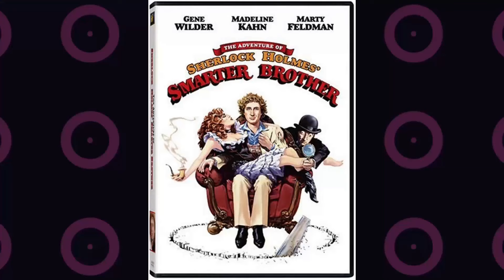Madeline Kahn: Shocking Facts About A Forgotten Movie Legend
Welcome to a time when Hollywood's brightest stars shined like diamonds on the silver screen! 🌟 Today, we honor the legendary Madeline Kahn, whose talents continue to enchant audiences worldwide. 🎥

Join me as we journey through the unforgettable films, touching anecdotes, and enduring impact that make Madeline Kahn an irreplaceable icon of Classic Hollywood.

🎬 Lights, camera, and let's rediscover the magic of Classic Hollywood with Madeline Kahn as our beacon of stardom! ✨🎭
Filmography:
Cosby
Little Bill
Judy Berlin
London Suite
Ivana Trump's For Love Alone
New York News
Nixon
Mixed Nuts
Sesame Street
Monkey House
Lucky Luke
For Richer, for Poorer
Avonlea
Betsy's Wedding
Mr. President
Comedy Factory
My Little Pony: The Movie
Clue
City Heat
Oh Madeline
Scrambled Feet
Yellowbeard
Slapstick of Another Kind
History of the World: Part I
First Family
Wholly Moses!
Happy Birthday, Gemini
Simon
The Muppet Movie
The Cheap Detective
High Anxiety
Once Upon a Brothers Grimm
Won Ton Ton: The Dog Who Saved Hollywood
The Adventure of Sherlock Holmes' Smarter Brother
At Long Last Love
Young Frankenstein
Blazing Saddles
Adam's Rib
From the Mixed-Up Files of Mrs. Basil E. Frankweiler
Paper Moon
Harvey
What's Up, Doc?
De Düva: The Dove
Cosby
Little Bill
Judy Berlin
London Suite
New York News
Nixon
Mixed Nuts
Sesame Street
Monkey House
Lucky Luke
Avonlea
Betsy's Wedding
Mr. President
Comedy Factory
Clue
City Heat
Oh Madeline
Scrambled Feet
Yellowbeard
First Family
Wholly Moses!
Happy Birthday, Gemini
Simon
The Muppet Movie
The Cheap Detective
High Anxiety
Young Frankenstein
Blazing Saddles
Adam's Rib
Paper Moon
Harvey
What's Up, Doc?